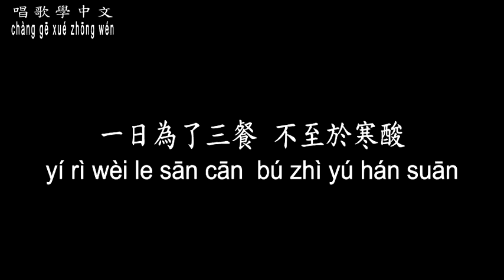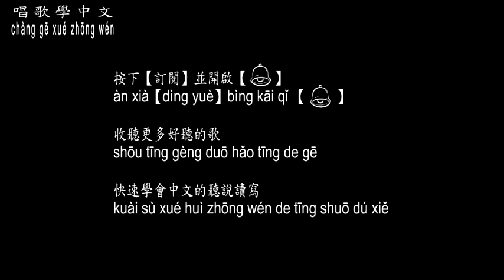【唱歌學中文】►李榮浩 / 麻雀◀ ► Li Rong Hao / Sparrow ◀『為給你取暖 我把翅膀折斷 我遭遇那些苦難 你卻不管』【動態歌詞中文、拼音Lyrics】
曲名：麻雀
填詞：李榮浩
譜曲：李榮浩
編曲：李榮浩
演(原)唱：李榮浩

山隔壁還是山
都有一個伴
相信海枯石爛
也許我笨蛋

飛太慢會落單
太快會受傷
喔 日子不就都這樣

天會晴 就會暗
我早就習慣
一日為了三餐
不至於寒酸

為給你取暖 我把翅膀折斷
我遭遇那些苦難
你卻不管

我飛翔在烏雲之中
你看著我 無動於衷
有多少次 波濤洶湧
在我 心中

你飛向了雪山之巔
我留在你回憶裡面
你成仙 我替你留守人間
麻雀也有明天

天會晴 就會暗
我早就習慣
一日為了三餐
不至於寒酸

我遭遇那些苦難
你卻不管

有多少次波濤洶湧
在我 心中

麻雀也有明天

在我 心中

麻雀也有明天